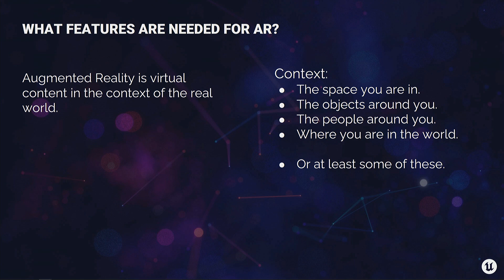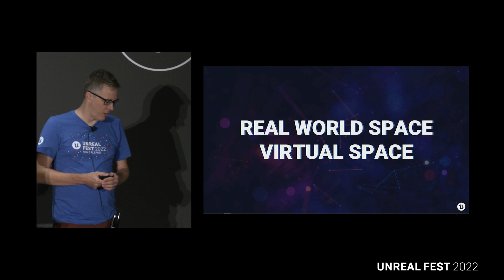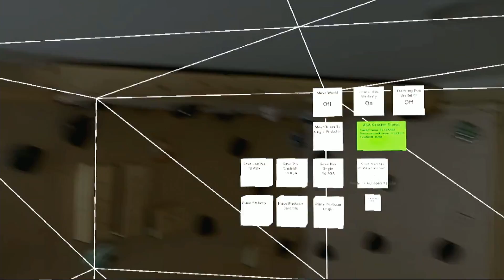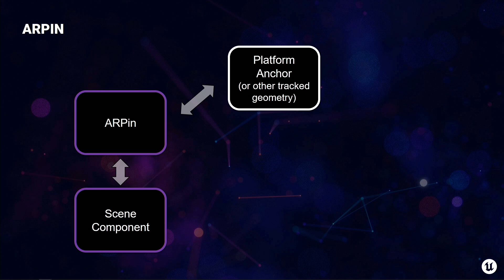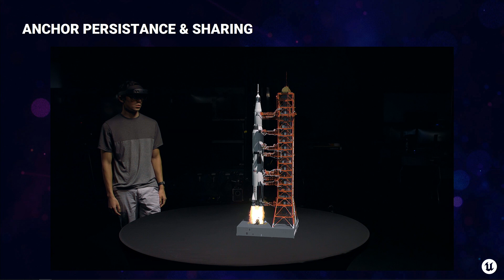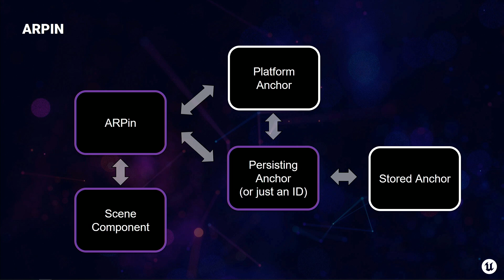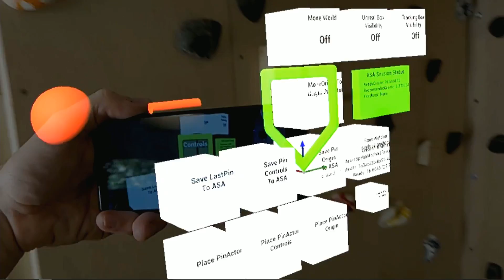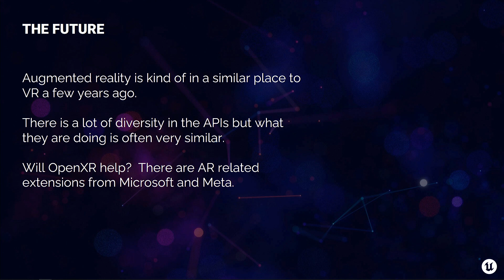[고화질] UE5로 증강현실 제작하기 | Unreal Fest 2022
AR 애플리케이션 제작에 필요한 것이 무엇일까요? AR의 급격한 성장에 따라, 기술적 토대 마련의 중요성도 커지고 있습니다. 이번 세션에서는 AR 앱의 좋은 사례를 살펴보고 AR 앱 제작에 필요한 UE5의 기능을 소개하겠습니다.